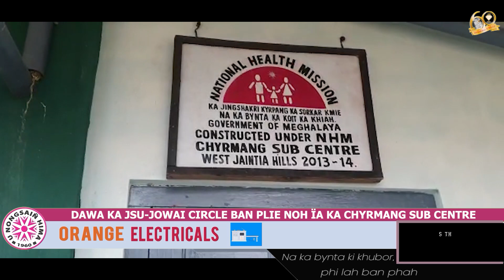DAWA KA JSU-JOWAI CIRCLE BAN PLIE NOH ÏA KA CHYRMANG SUB-CENTRE